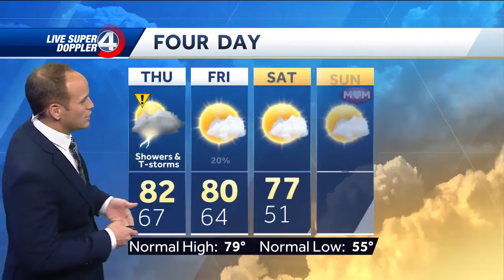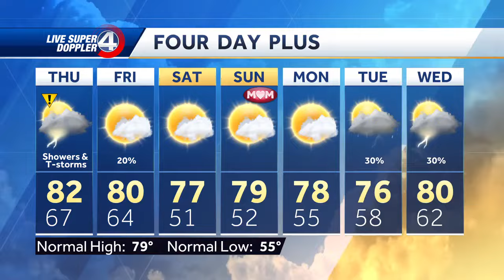Strong storms moving in overnight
Another round of strong to severe storms are possible through Thursday morning in parts of South Carolina and North Carolina.